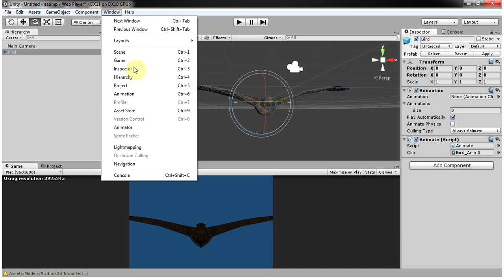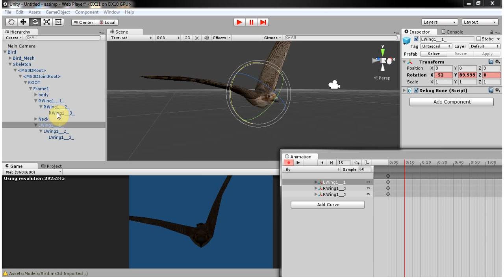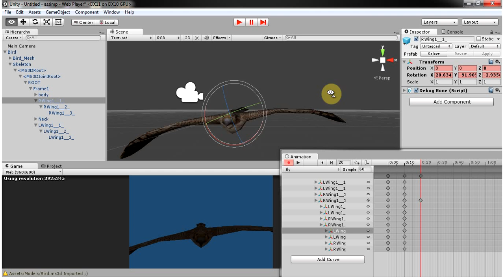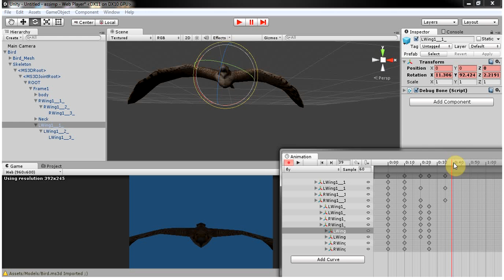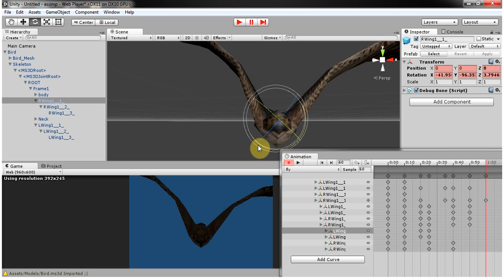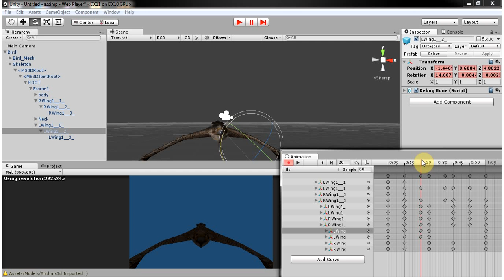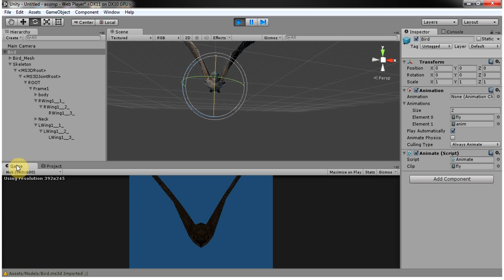Unity3d Manual Bones Animation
Unity3D manual bones animation with Assimp  mesh importer .